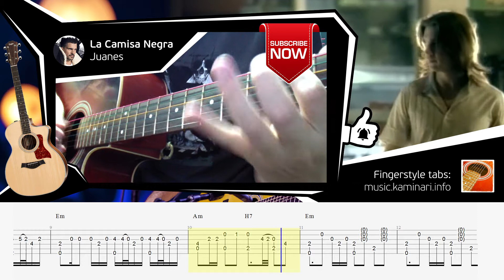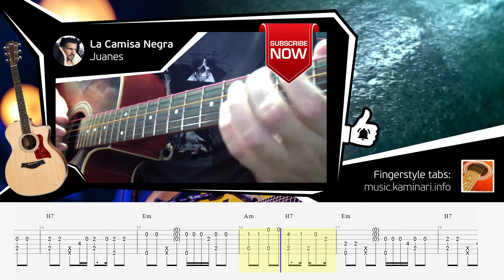La Camisa Negra by Juanes (acoustic fingerstyle guitar cover by Kaminari)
Guitar lessons. Guitar tutorials. Guitar Pro tabs. Guitar arranges. Free video tabs for guitar. Fingerstyle guitar. Acoustic guitar cover.  How to play on acoustic guitar. Arrangements for solo guitar. Guitar sheet music.